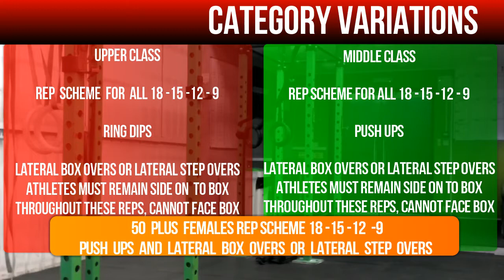MasterClasses2017Qualifer3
MasterClasses 2017
Qualifier 3
Mobility Scooter